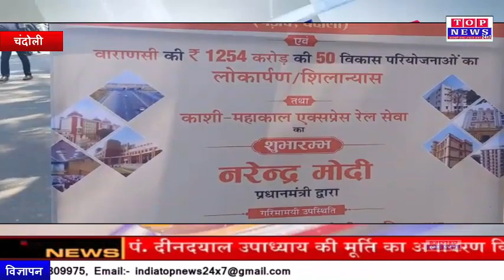चंदौली प्रधानमंत्री के 1 दिवसीय दौरे पर बीजेपी कार्यकर्ताओ में भारी जोश